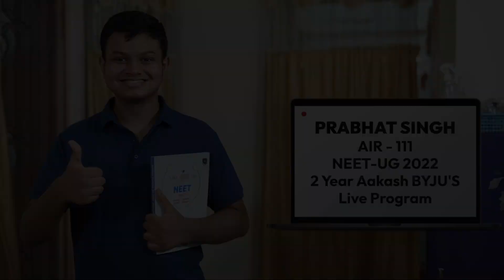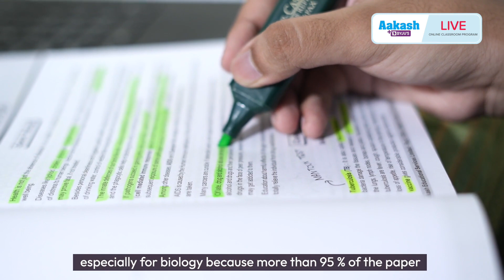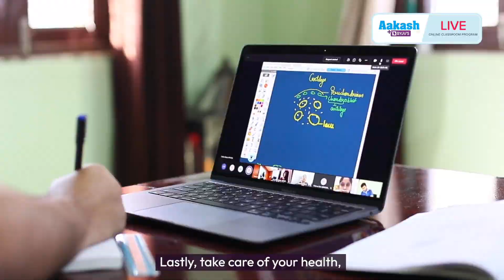NEET Result 2022 | Prabhat Singh - AIR 111| Aakash BYJU'S Live Program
NEET Result 2022 are announced and Aakashian Srishti Chauhan has secured AIR - 154 in NEET UG 2022. In this video, Srishti talks about his Aakash BYJU'S journey and what kept him motivated throughout the preparation.